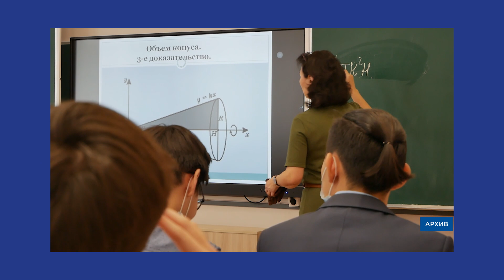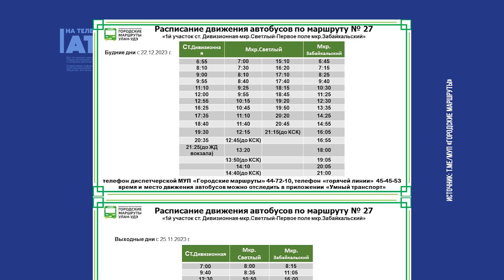Главное за день: сгорел грузовик, запретили телефоны в школах и запуск онлайн повесток в армию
- В Улан-Удэ на улице Воровского этим утром загорелся грузовик.
- Пенсионеру вернули похищенные со счета 60 тысяч рублей.
- Осенний призыв в 24 году пройдет с использованием электронных повесток.
- Запрет использования мобильных телефонов в школах.
- С января перелёт до Нижнеангарска или Таксимо из Улан-Удэ обойдется дешевле.
- С 22 декабря на улан-удэнском маршруте №27 изменится расписание.